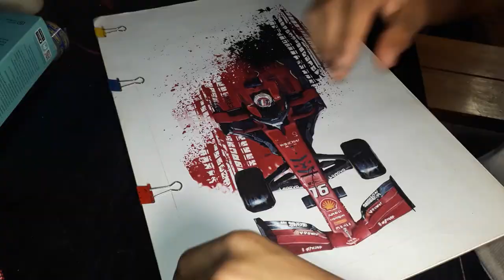F1 number 16 ballpoint pen drawing time-lapse final part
The Final progress drawing of the formula F1 number 16.